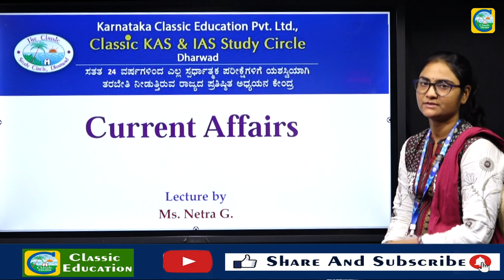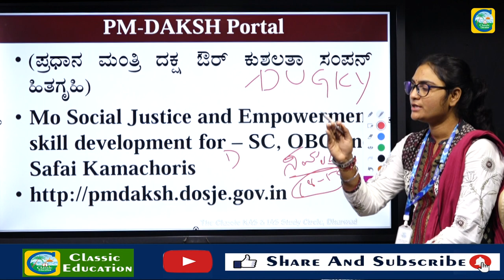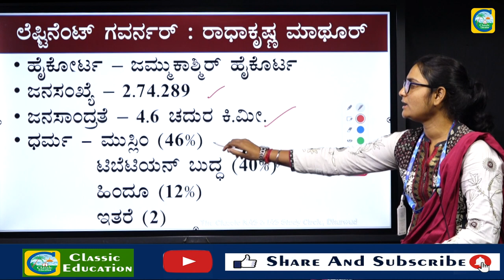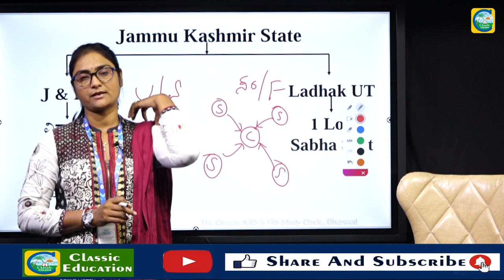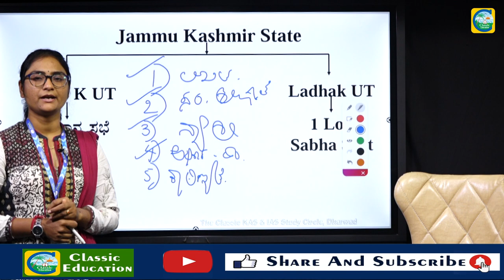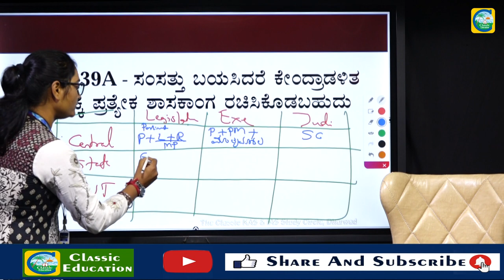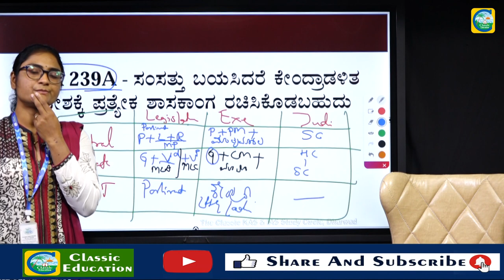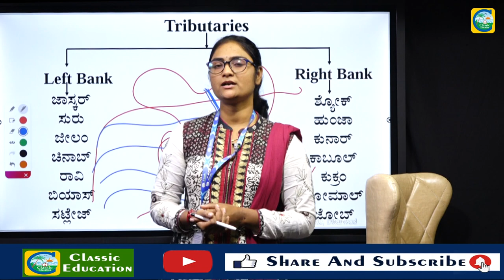ಪ್ರಚಲಿತ ವಿದ್ಯಮಾನಗಳು|Current Affairs|For PSI, PC AND SDA Exams|By Netravati Madam |Classic Education